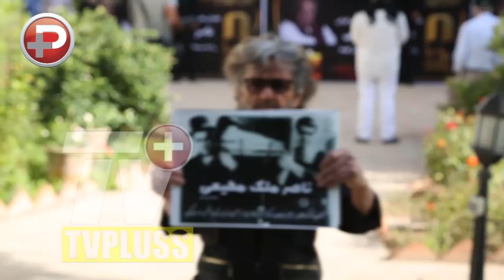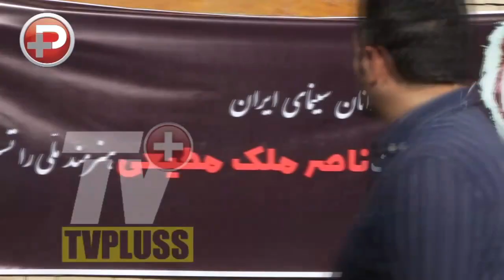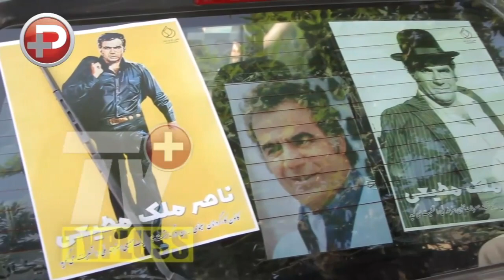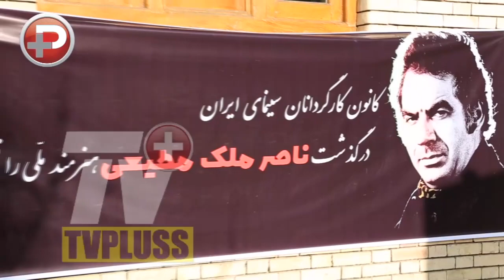گزارش اختصاصی تی وی پلاس از بدرقه باشکوه مردم و ستاره ها از پیکر زنده یاد ناصر ملک مطیعی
بوسه پرویز پرستویی بر پاهای بی جان ناصر ملک مطیعی؛ گلایه های صریح پرستویی از مهران مدیری: ناصرخان به عشق مردم ایران به برنامه شما آمده بود/اشک های ناصرملک مطیعی جلوی سینماها به روایت پسرش/مراسم خاکسپاری پیکر پاک اولین سوپراستار سینمای ایران - اختصاصی تی وی پلاسویدیوی مراسم تشییع و خاکساری زنده یاد ناصر ملک مطیعی با حضور چهره ها و مردم